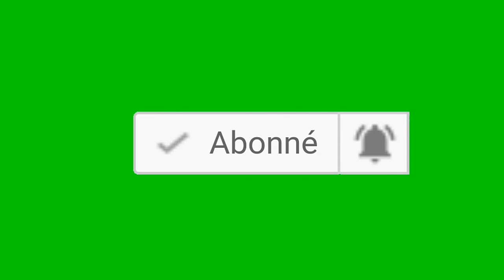hirak d'Alger aujourd'hui en direct vendredi 34 l'accès à la capitale est fermé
Abonnés vous a ma chaîne pour plus de vidéos